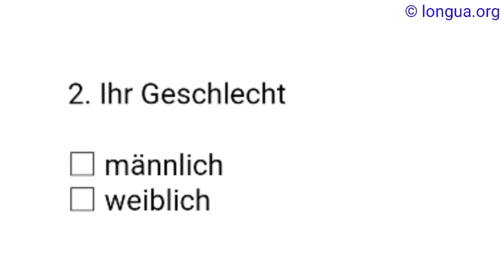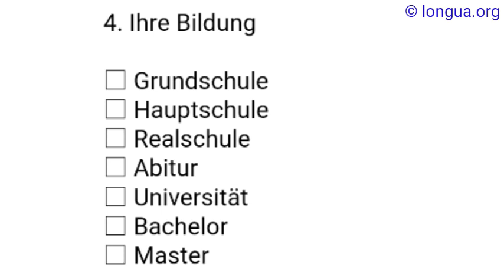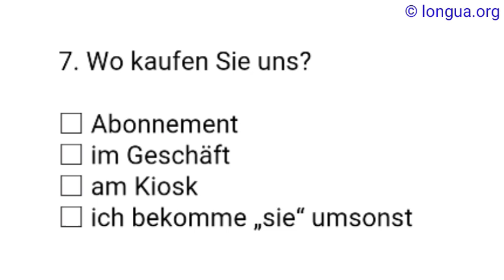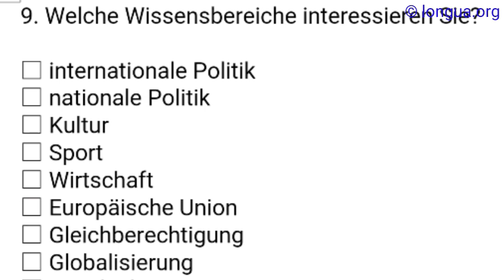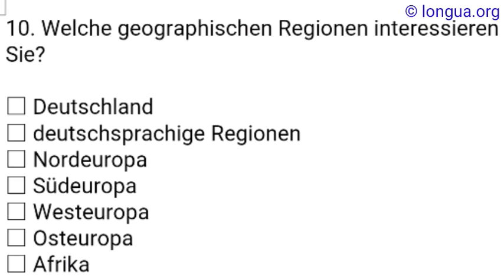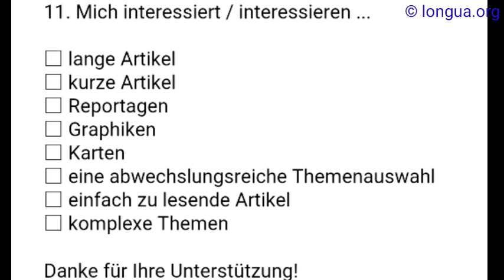A1, A2, B1, B2, C1, Übungen, Fragebogen, questionnaire, ausfüllen, fill in, form, wie, wo, was, wann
Fragebogen

1. Ihr Alter

□ unter 15 Jahren
□ über 66 Jahre

2. Ihr Geschlecht

□ männlich
□ weiblich

3. Ihr Beruf

□ Landwirt, -in
□ Künstler, -in
□ Angestellte, -r
□ Beamter, -in
□ Freiberufler, -in
□ Lehrer, -in
□ Arbeiter, -in
□ Student, -in
□ Schüler, -in
□ Rentner, -in
□ Arbeitslose, -r

4. Ihre Bildung

□ Grundschule
□ Hauptschule
□ Realschule
□ Abitur
□ Universität
□ Bachelor
□ Master

5. Wie lesen Sie?

□ nie
□ selten
□ gelegentlich
□ täglich
□ mehrmals täglich
□ unterschiedlich oft
□ wenn ich Zeit habe

6. Wo lesen Sie?

□ zu Hause
□ an der Arbeitsstelle
□ auf dem Weg zur Arbeit
□ in der Bibliothek
□ im Café
□ an verschiedenen Stellen

7. Wo kaufen Sie uns?

□ im Geschäft
□ am Kiosk
□ ich bekomme „sie“ umsonst

8. Hatten Sie Schwierigkeiten uns zu kaufen?

□ ja
□ nein, nie
□ in Deutschland
□ in Österreich
□ in der Schweiz
□ in Liechtenstein
□ in Luxemburg
□ in Südtirol
□ in einem anderen Land

9. Welche Wissensbereiche interessieren Sie?

□ internationale Politik
□ nationale Politik
□ Kultur
□ Sport
□ Wirtschaft
□ Europäische Union
□ Gleichberechtigung
□ Globalisierung
□ Geschichte
□ soziale Fragen
□ Zuwanderung, Migration
□ Bildung
□ Medien
□ neue Technologien
□ Religion
□ Umwelt
□ Technik
□ Gesundheit, Medizin
□ Recht, Justiz

10. Welche geographischen Regionen interessieren Sie?

□ Deutschland
□ deutschsprachige Regionen
□ Nordeuropa
□ Südeuropa
□ Westeuropa
□ Osteuropa
□ Afrika
□ Mittlerer Osten
□ Ostasien
□ Südasien
□ Südostasien
□ Zentralasien
□ Australien, Ozeanien
□ Nordamerika
□ Mittelamerika
□ Südamerika

11. Mich interessiert / interessieren ...

□ lange Artikel
□ kurze Artikel
□ Reportagen
□ Graphiken
□ Karten
□ eine abwechslungsreiche Themenauswahl
□ einfach zu lesende Artikel
□ komplexe Themen